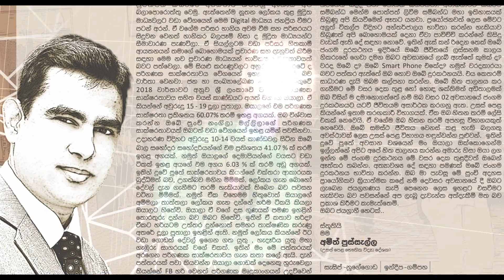2022 Batch Start with Mechanics (Physics - Amith Pussella)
Download The Tute